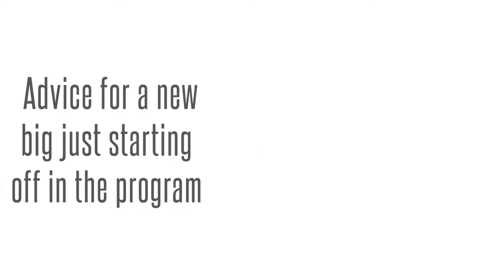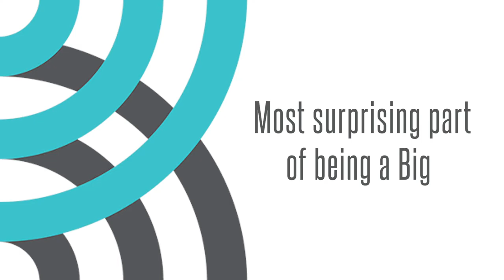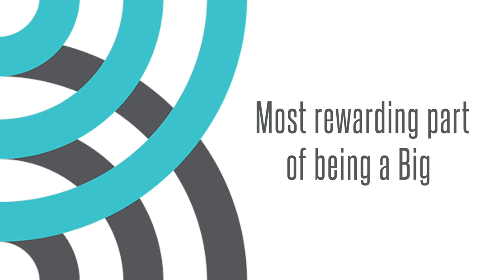What It’s Really Like Being a Big - Big Brothers Big Sisters of Toronto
Some of our amazing Big Brothers and Big Sisters talking about what it's really like being a mentor.